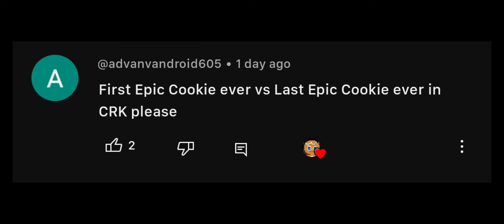First Epic Cookie vs Last Epic Cookie in CRK